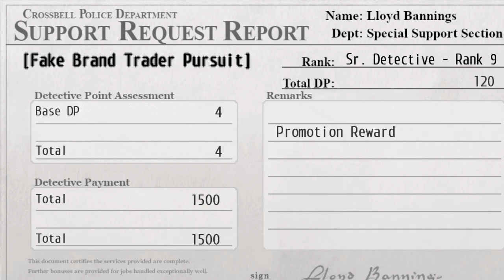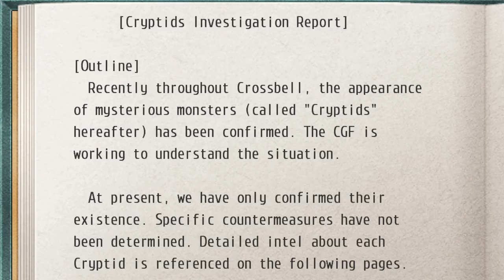Lets play Trails to Azure Part (22)